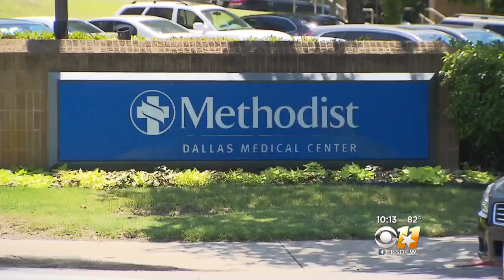Woman Lives With Tube Protruding From Her Back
It all started in June, when Amy Boykin was diagnosed with a kidney stone.